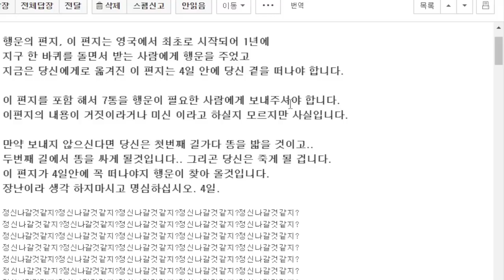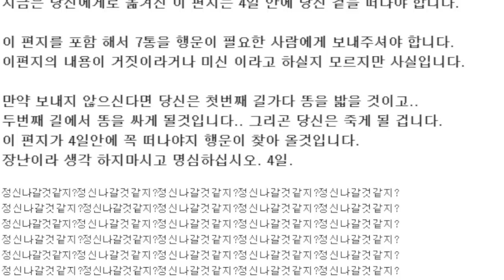요루루, 행운의 편지를 받았어요! 누가 보낸거야!! "편지를 받으면 죽는다!?" (잉여맨 마인크래프트 상황극)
누군가가 ... 가족들에게 행운의 편지를 보낸다..

 - 엑스트라 출연진 : ★이현둥,댕댕이★